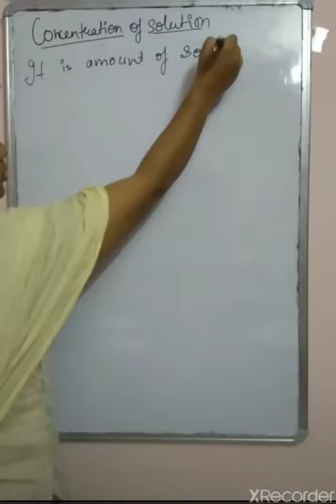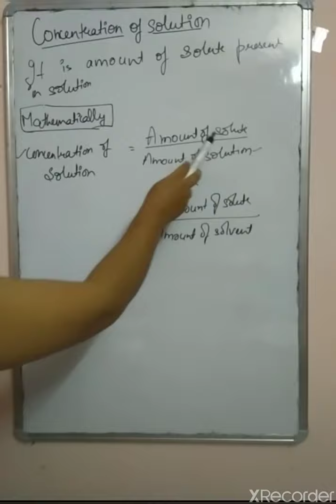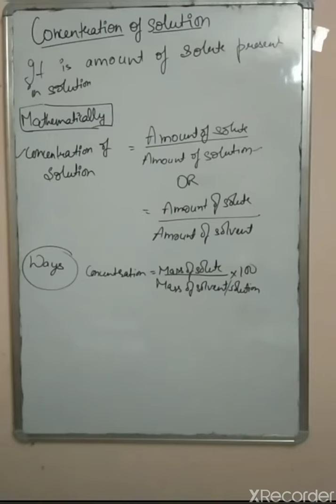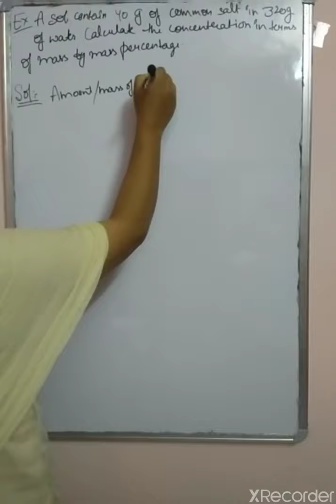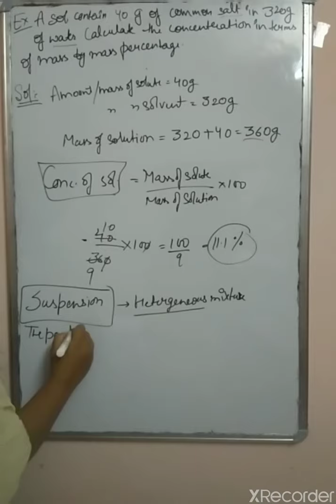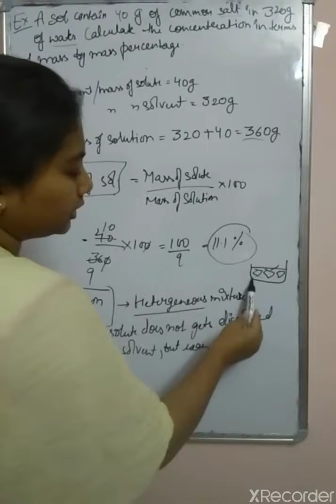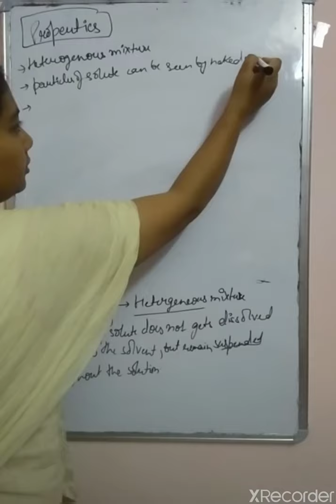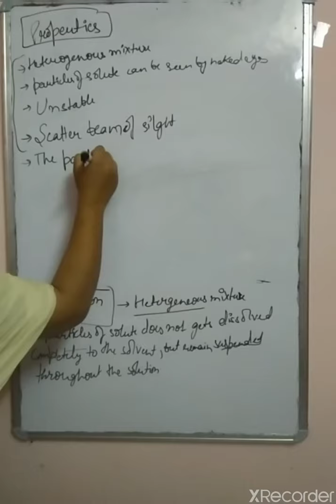9th chemistry chapter-2 (concentration of sol.)